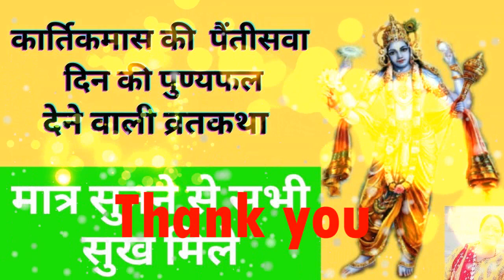कार्तिक मास के 35वे दिन की पुण्यफल देने वाली व्रतकथा कार्तिकमास महात्म्य 35thकार्तिकमास अध्याय 35va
आपके ऊपर भगवान विष्णु जी और माता लक्ष्मी जी की हमेशा कृपा बरसती रहे आपकी सात पीढ़ी को कभी गरीबी न देखनी पड़े
कार्तिक मास में रोज स्नान और व्रत पूजा के साथ कार्तिक मास के रोज की व्रतकथा सुनेगे तो आपकी सभी मनोकामना पूरी होगी इस जीवन के सभी सुख भोगकर मरने पर बैकुंठ मिलेगा आप सभी क्षेत्रों में यश वैभव समृद्धि धन दौलत बढ़ेगा आपके वंश की जड़ हमेशा फलेगी फूलेगी आपने द्वारा किया गया कार्तिक स्नान और  व्रत और कार्तिक मास के माहात्म्य को सुनने का फल आपके पूरे परिवार को भी मिलेगा और मरते  कोई दुःख नहि  देखने पड़ेगे यम का मार्ग सुगम हो जायेगा
1.कार्तिक मास के पहले दिन की पुण्यफल देने वाली व्रतकथा,कार्तिक मास महात्म्य कार्तिक मास का पहला अध्याय
2.कार्तिक मास की सभी कहानियाँ, कार्तिक मास की सभी कहानियाँ एक साथ एक ही जगह दूसरा चरण एक शुभ शुरुआत |
1,कार्तिक मास में पथवारी आमला और तुलसी पूजा की पूरी विधि कार्तिक स्नान और व्रत का तभी पूरा फल मिलेगा |
2.कार्तिक मास की सभी कहानियाँ ,कार्तिक मास की सभी कहानियाँ एक साथ एक ही जगह पहला चरण एक अच्छी शुरुआत |
3.दहलीज पूजन विधि, घर में स्थायी लक्ष्मी का वास अदृश्य शक्तियों का नाश सकारात्मक ऊर्जा आएगी |
4.माँ अन्नपूर्णा की एक कहानी जिस घर में देवी अन्नपूर्णा होती है उस घर में कभी भी भोजन की कमी नहीं होती
5.बेमाता की कहानी,बेमाता जन्म लेते ही किसके भाग्य में क्या लिख दे किसी को नहीं मालूम मर्मस्पर्शी कहानी
7.धरती माता की कहानी,परलोक सुधारने के लिए एक अच्छी शुरुआत धरती माता की कहानी सुने सात दिन व्रत करे ।
8.बरकत देवता की पौराणिक कहानी सुनेगे व्रत करेंगे तो मुखिया, गृहलक्ष्मी के हाथ में हमेशा बरकत होगी 2021
9.देहरी पूजन की सच्ची कथा ,देहरी-पूजन से घर में माँलक्ष्मी आती हैं,संध्या के समय देहरी पूजन का चमत्कार
10.करवा चौथ व्रत उद्यापन विधि करवा चौथ का उद्यापन इस तरह से करें पूरे विधि विधान के साथ 24 October 2021
11.करवा चौथ व्रत का उद्यापन कैसे करे किन चीजों की हमें जरुरत पड़ेगी पूरी विधि विधान के साथ |
13.धर्मराज जी की प्राचिन कहानी ,हमारा आगे का जन्म सुधर जाए इस शुभ कामना के साथ व्रत और कहानी जरूर सुने
14.शीतला माता की कहानी, पूजा के साथ कहानी सुनेगे तो होगी हर मुरादे पूरी, शीतला चेचक बोदरी माता होगी खुश
15.शरद पूर्णिमा का उद्यापन:चूडा पूनम और चुनर पूनम  का उद्यापन शरद पूर्णिम से लेवे संकल्प पूरी विधि 2021
16.माघमास विशेष एकादशीमाता की कहानी सुनेगे तो कोटि गुना फल पाएंगे इस चमत्कारी कहानी कोसुनकर  पुण्य
17.माघमास की एक की आठ सम्पूर्ण फल देने वाली पावन पवित्र सारी कहानियाँ एक साथ  सभी मनोकामनाएं पूरी होगी
18.एकादशी व्रत की कहानी# व्रत की महिमा आप सुनेगे तो दंग रह जायेगे ग्यारस माता का हाथ आपके सिर पर होगा
19,किस्मत की देवी की कहानी किस्मत की देवी की लकीर क्या हमारे हाथो में होती है माँलक्ष्मी किस्मत की देवी
20.आड़ी वाड़ी सोना री वाड़ी दशा माता की कथा Aadi Wadi Sona Ri Wadi Dasha Ma Ki Katha 2021
21,तीन पनोती अमावस्या के व्रत की पौराणिक कहानी सुख अमावस्या की कहानी चमत्कार को नमस्कार आप भी देखे सुने
22.संतोषी माता का व्रत करने से साधक को चमत्कारिक लाभ होता है और उसकी सभी मनोकामनाएं पूरी होती हैं
23.श्रीकार्तिक भगवान गायमाता और तुलसी माता की आरती रोज अपने पूजा के साथ सुबह शाम इस आरती को जरूर सुने ।
24.कार्तिक मास की सभी कहानियाँ, कार्तिक मास की सभी कहानियाँ एक साथ एक ही जगह दूसरा चरण एक शुभ शुरुआत |
25.कार्तिकमास के व्रत की सभी कहानियाँ एक साथएक जगह ,एक शुभ शुरुआत तीसरा चरण जरूर सुने  पुण्यफल मिलेगा ।
26.माँ वैभव लक्ष्मी व्रतकथा,कार्तिकमास के पहले शुक्रवार से व्रत शुरू करे इससे बड़ा दिन हो ही नहीं सकता ।
27.करवा चौथ के पूजन की विधि एकदम सरल और सही, कैसे करे करवा चौथ की पूजा करवा चौथ पूजा विधि 2021

33.कार्तिकमास की एकदम नई कहानियाँ सातवाँ चरण हर अच्छे काम के शुरुआत इन्ही कहानियो से होगी पुण्यफल कमाए